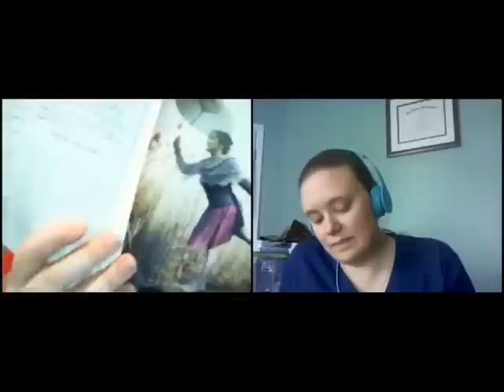TheKnitGirllls Ep254 - Vocabulary Lesson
TheKnitGirllls Ep254 - Vocabulary Lesson from TheKnitGirllls. Like this? Watch the latest episode of TheKnitGirllls on Blip!

This week we use some S.A.T. words and pretend we are fancy. We discuss WIPs, FOapos;s, and a cool way to remove dirt from fleece. We reivew Shawl Book One by Kirsten Kapur and answer a viewer question about vanilla socks.